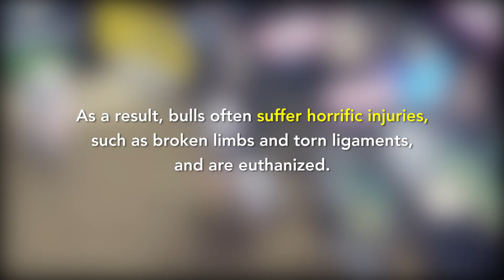Join LCA to Protest Bull Riding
Join LCA on February 8, to protest PBR's horrific bull riding competition at the Staples Center in Los Angeles.

Last Chance for Animals (LCA) is an international, non-profit animal rights organization dedicated to eliminating animal exploitation through undercover investigations, education, and legislation. Founded in 1984 by Chris DeRose, LCA believes that animals are highly sentient creatures who exist for their own reasons independent of their service to humans; they should not be made to suffer for the latter.